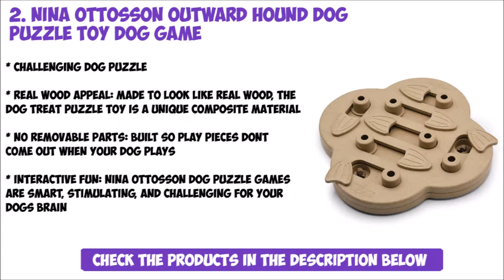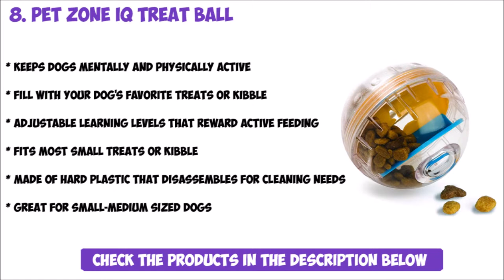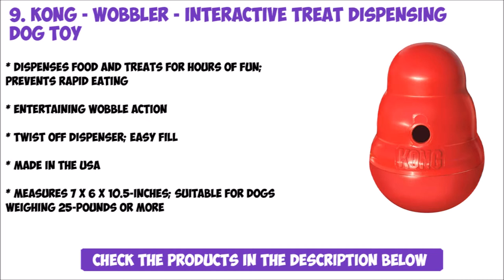10 Best Dog Puzzles Toys ★ 2019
If you are trying to find the best dog puzzle toys for your dog in 2019 look no further then this awesome list below. Get the dog puzzles delivered directly to your door.

1. Trixie Pet Products
2. Nina Ottosson Outward Hound Dog Puzzle Toy Dog Game
3. Outward Hound Nina Ottosson Dog Tornado Puzzle Toy
4. Outward Hound Nina Ottosson Dog Smart Dog Puzzle Toy Dog
5. OurPets IQ Treat Ball Interactive Food Dispensing Dog Toy
6. StarMark Bob-A-Lot Interactive Dog Toy
7. Outward Hound Nina Ottosson Dog Twister Dog Puzzle Toy Dog Game
8. Pet Zone IQ Treat Ball
9. KONG - Wobbler - Interactive Treat Dispensing Dog Toy
10. Outward Hound Fun Feeder Dog Bowl Slow Feeder Stop Bloat for Dogs